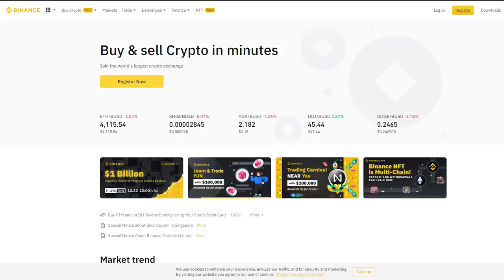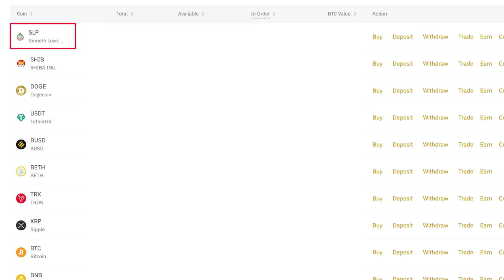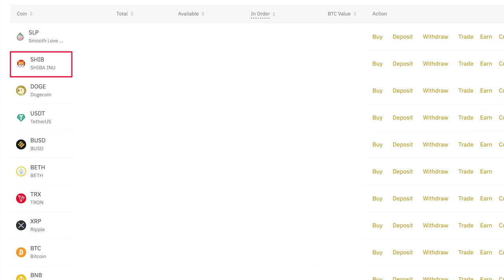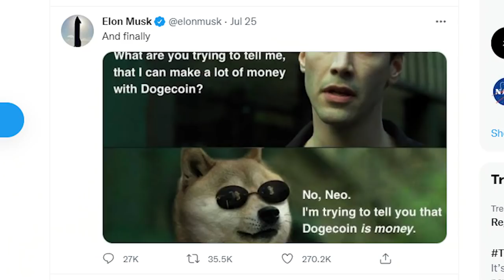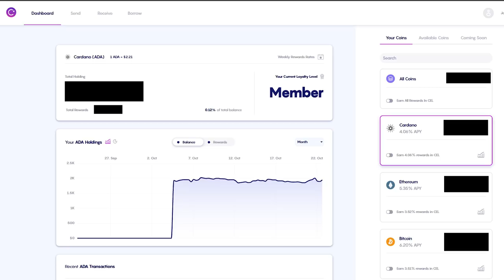Unsa Na Crypto Among Ginainvest